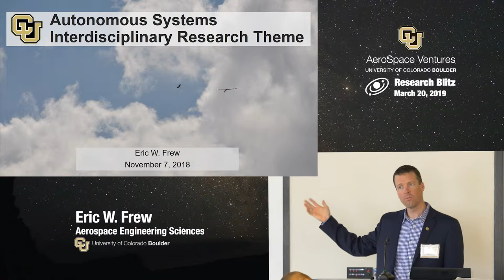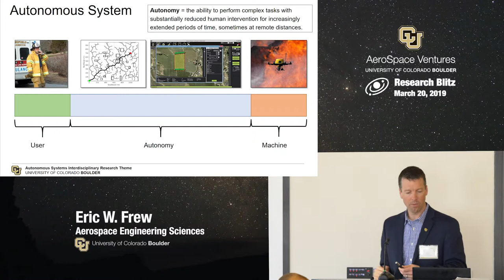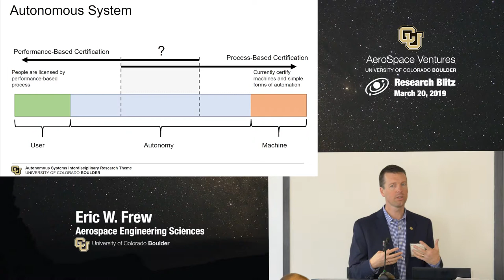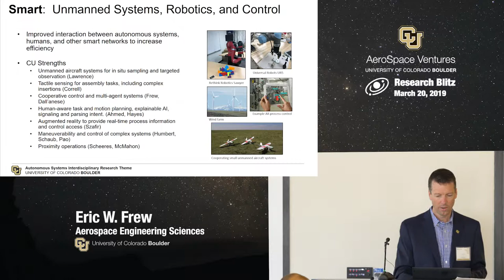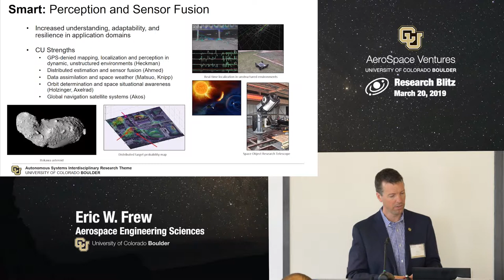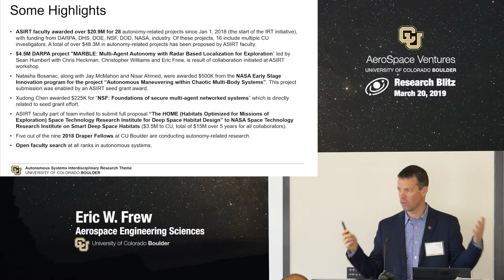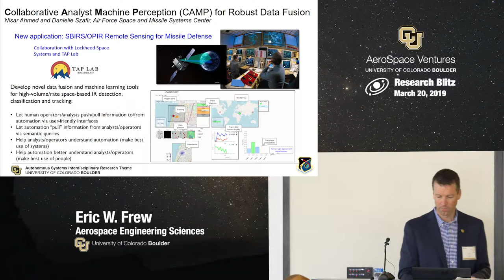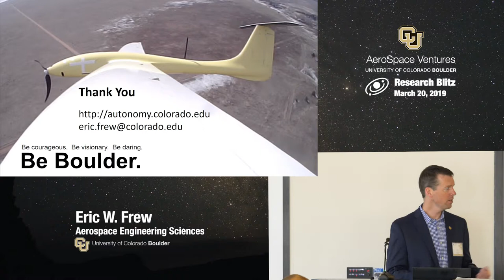CU Boulder AeroSpace Ventures: Eric Frew, Autonomous Systems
Eric Frew of CU Boulder Aerospace Engineering Sciences talks about Autonomous Systems at the 2019 AeroSpace Ventures Research Blitz. During the Blitz, university researchers presented their work in short "lightning round" sessions focused on aerospace and defense research topics ranging from cybersecurity, space weather and quantum to hypersonics, autonomy and robotics. Learn more about CU Boulder AeroSpace Ventures.